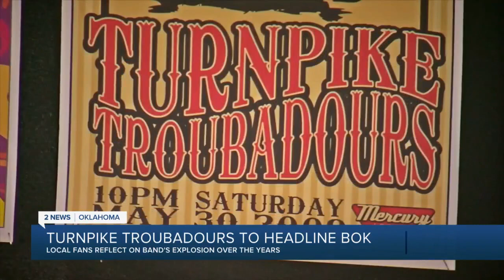Fans react to Turnpike Troubadours BOK Center announcement